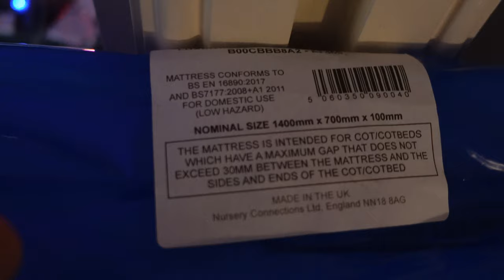Adam & Em - Cot Matress and Glow in the Dark Stars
We are Adam and Em. We live in the UK, and we found out in July 2020 that we are having our first baby.

Today, the Cot matress arrives and we play about with Glow in the Dark stars!